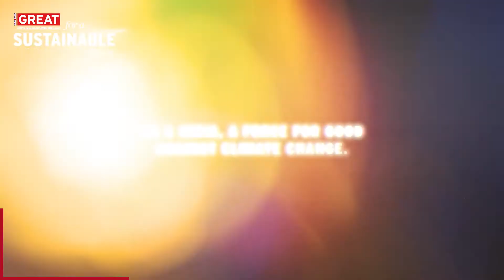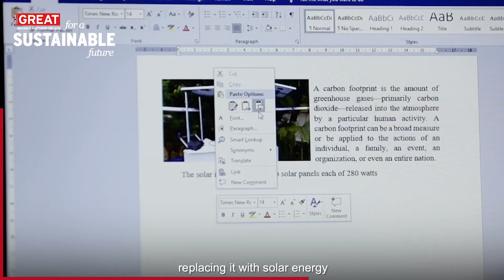GREAT for Sustainable Future - Vinisha Umashankar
14-year-old Vinisha won a Climate prize for the solar-powered ironing cart she invented.

Today's youth is concerned and is working towards a better future of this planet.

Follow UKIndiaClimateAction for inspirational stories like this.